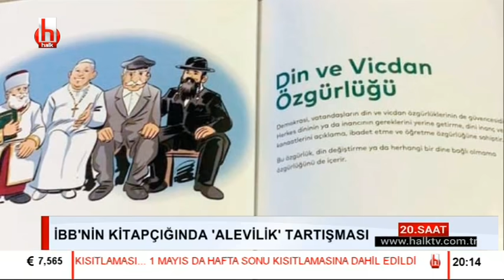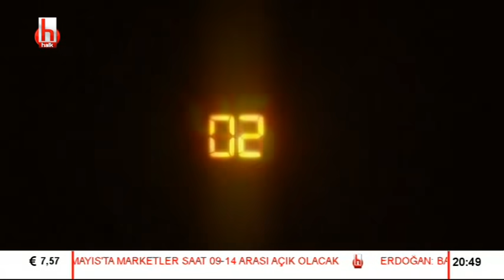İBB Sözcüsü Murat Ongun trol örgütlenmesini anlattı / 20.Saat - 27 Nisan